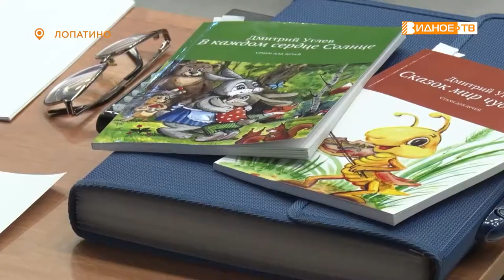ВСТРЕЧА С ПИСАТЕЛЕМ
В летнем лагере «Альтаир», который работает на базе Лопатинской школы состоялась встреча с писателем Дмитрием Углевым. Встреча была организована работниками Расторгуевской библиотеки, которые уже давно сотрудничают с учебным заведением. Послушал стихи видновского поэта Максим Козлов.